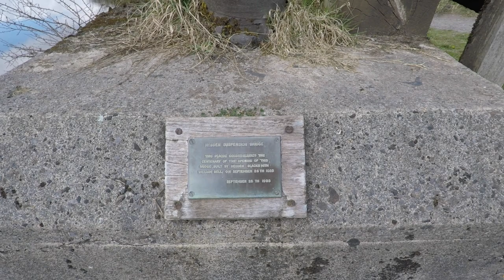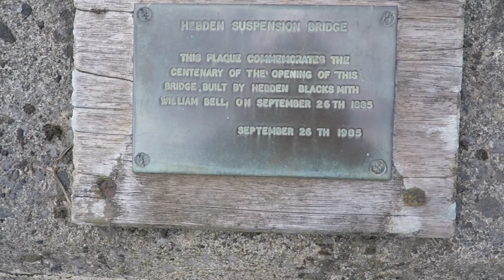Walking from Hebden to the Suspension Bridge on the River Wharfe in the Yorkshire Dales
Join me as I walk from the village of Hebden, in the Yorkshire Dales, along a quiet valley down to the River Wharfe. The route takes me over the narrow suspension bridge before I return back across the stepping stones.

All the videos on this channel are slow moving by design! They are intended for those looking for a relaxing, peaceful experience. There is very little editing and no irritating musical soundtracks.
Please do hit the Subscribe button and the Bell icon so that we can stay in touch, or take a look around the channel at the many other gently paced, relaxing videos.

Please do also take a look at the Motorhome Adventures channel which is all about (surprise, surprise) motorhomes and the adventures we and others enjoy.